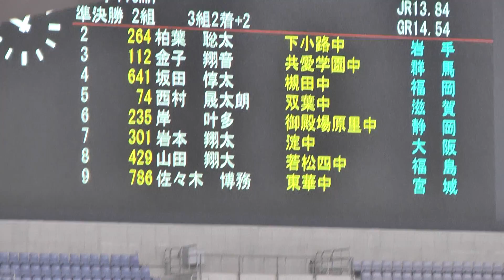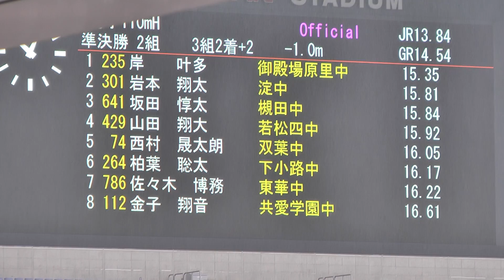H28 ジュニアオリンピック B男子110mH 準決勝2組 岸 叶多・岩本 翔太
B男子 110mH 準決勝2組（-1.0）

1.15.35 Q　岸 叶多 （御殿場原里・静岡）
2.15.81 Q　岩本 翔太 （淀・大阪）
3.15.84　坂田 惇太 （槻田・福岡）
4.15.92　山田 翔大 （若松四・福島）
5.16.05　西村 晟太朗 （双葉・滋賀）
6.16.17　柏葉 聡太 （下小路・岩手）
7.16.22　佐々木 博務 （東華・宮城）
8.16.61　金子 翔音 （共愛学園・群馬）